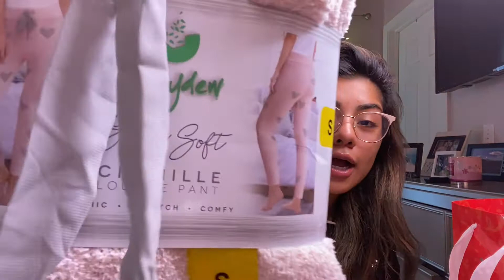WHAT I GOT FOR CHRISTMAS 2020!!🎄🎁